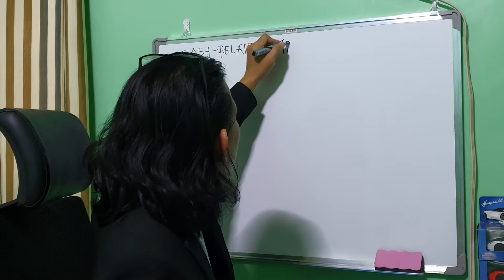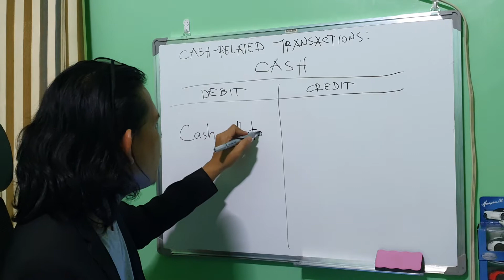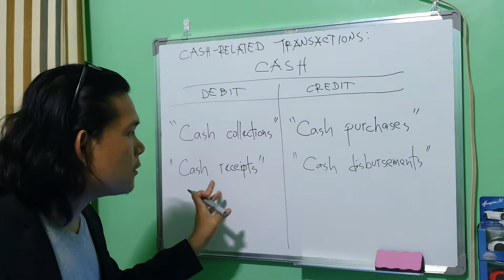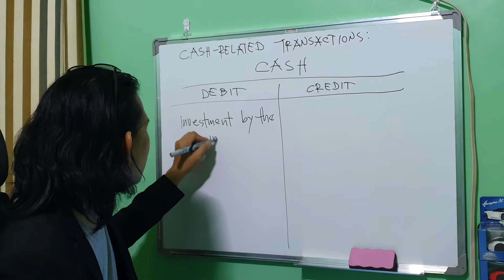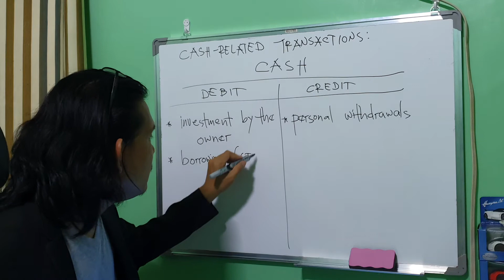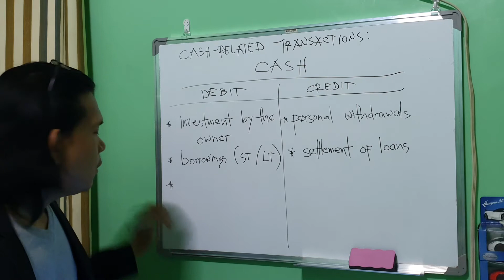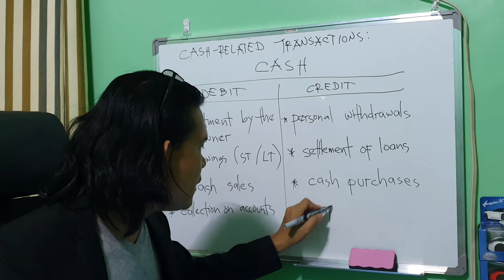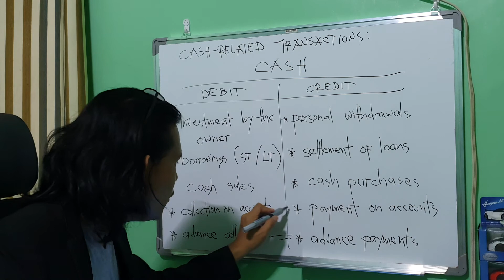Applying the Use of T-Account in Cash Account | v2021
This video lecture discusses the common transactions affecting the most common account - CASH, and as a way to further strengthen your understanding of the T-account.